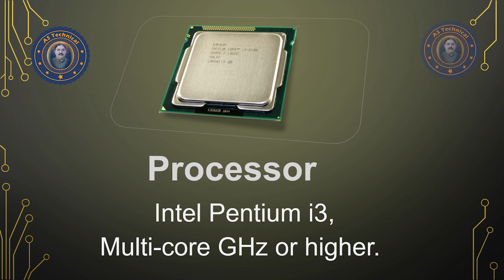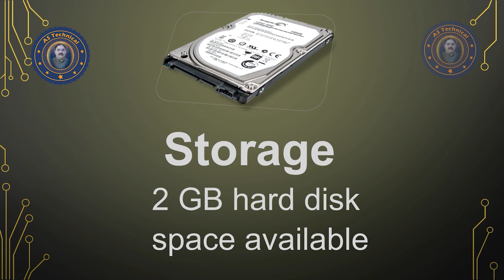CyberLink PowerDirector Ultimate 20 ki System Requirements kya hai || AS Technical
ASTechnical

In this tutorial you will told that CyberLink PowerDirector Ultimate 20  System Requirements in  laptop/pc  without any error in Urdu/Hindi very easily teach setup by setup so keep watching this full video

Friends is video may  ap ko batay gaya hai k CyberLink PowerDirector Ultimate 20 ki System Requirements kya hai. boht asan tarikay say ap ko  setup by setup ap ko samjaya gay  hai is  video ko pura dakhay our subscribe karay

➤System Requirements CyberLink PowerDirector Ultimate 20
➤CyberLink PowerDirector Ultimate 20 System Requirements
➤CyberLink PowerDirector Ultimate 20 ki System Requirements kya hai
➤CyberLink PowerDirector Ultimate 20
➤Minimum Requirements CyberLink PowerDirector Ultimate 20